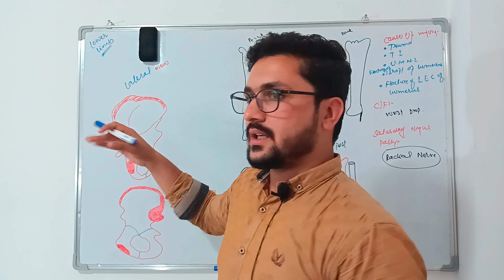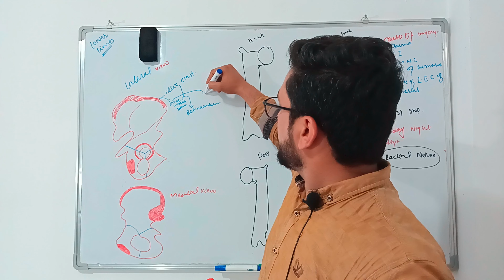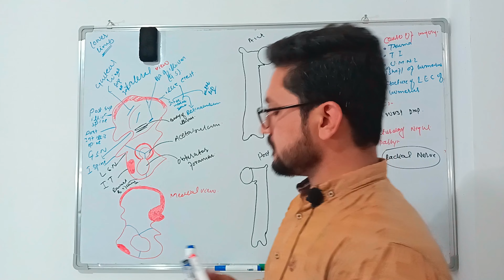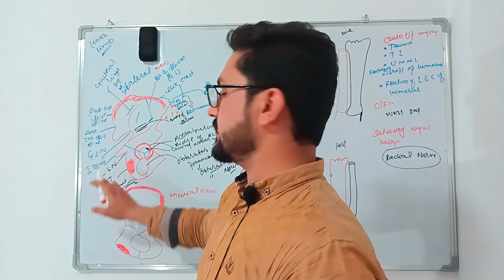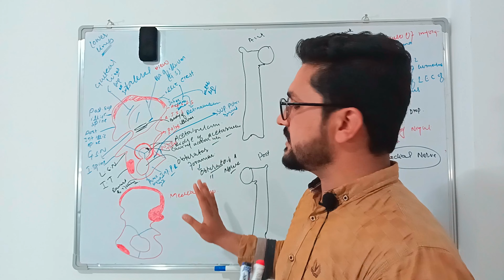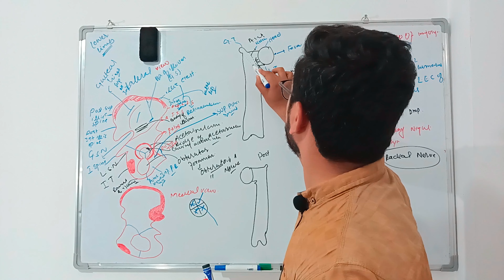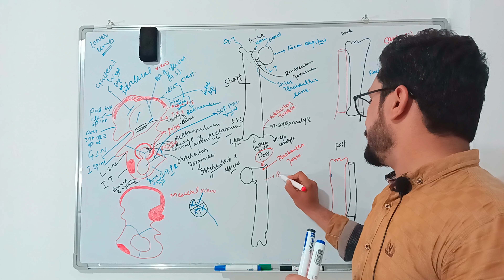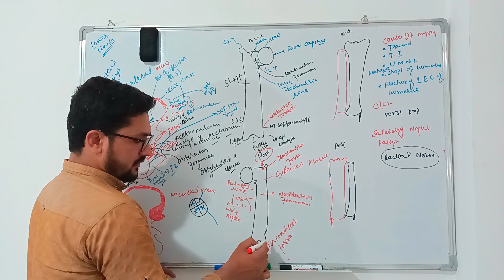Lower Limbs Part-01 | Anatomy of ilium, ischium and pubis| Femur Anatomy| Dr.Hussain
The hip joint is the junction where the hip joins the leg to the trunk of the body. It is comprised of two bones: the thighbone or femur, and the pelvis, which is made up of three bones called ilium, ischium and pubis. The ball of the hip joint is made by the femoral head while the socket is formed by the acetabulum.
Klumpke's palsy, or Klumpke's paralysis, is a form of brachial plexus palsy – a paralysis of the arm due to an injury of the network of spinal nerves that originates in the back of the neck, extends through the shoulder and armpit and gives rise to nerves in the arm.
Guyon Canal Syndrome is defined as a compression of the distal ulnar nerve at the level of the wrist as it enters the hand through a space called ulnar tunnel or Guyon canal. The clinical presentation can be purely sensory, purely motor or both depending on the location of the nerve compression.
Carpal tunnel syndrome is a common condition that causes numbness, tingling, and pain in the hand and forearm. The condition occurs when one of the major nerves to the hand — the median nerve — is squeezed or compressed as it travels through the wrist. In most patients, carpal tunnel syndrome gets worse over time.
Symptoms: Paresthesia; Hypoesthesia; Pain

Erb's palsy is the most common type of brachial plexus palsy. It involves the upper nerves in the plexus. Palsy is another name for partial or complete loss of muscle function — muscle weakness or paralysis. Erb's palsy is also known as Erb-Duchenne paralysis.Brachial plexuses give rise to complex pathway and innervates upper limb . It have 6 division 6 roots 3 cords and 3 trunk.

Lymphatic drainage of the upper limb is via a series of deep and superficial channels that ultimately drain into the axillary lymph nodes.
anatomy, a field in the biological sciences concerned with the identification and description of the body structures of living things. Gross anatomy involves the study of major body structures by dissection and observation and in its narrowest sense is concerned only with the human body.

Pulmonary embolism:
A pulmonary embolism (PE) is a blood clot that develops in a blood vessel in the body (often in the leg). It then travels to a lung artery where it suddenly blocks blood flow.

Pulmonary embolism warning signs:
Chest pain that may become worse when breathing in.
Cough, which may contain blood.
Leg pain or swelling.
Pain in your back.
Excessive sweating.
Lightheadedness, dizziness or passing out.
Blueish lips or nails.